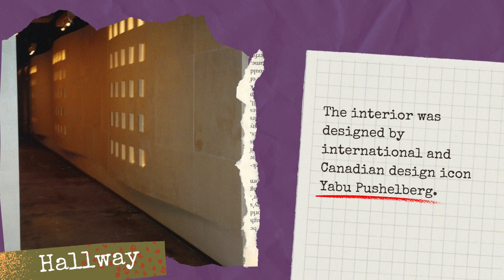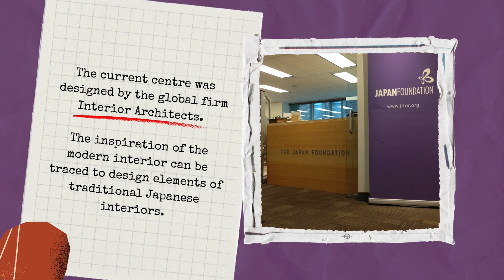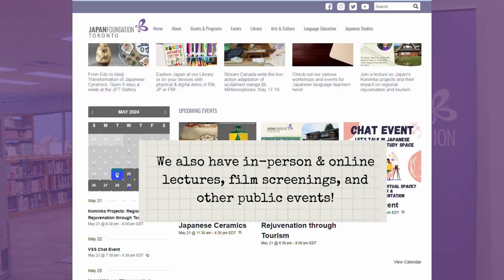Hidden History of The Japan Foundation, Toronto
Take a walk down memory lane to view the highlights of the Japan Foundation, Toronto's 30+ year history! For more details about our updates, visit our

This video was created for Doors Open Toronto 2024: Timeless Japan